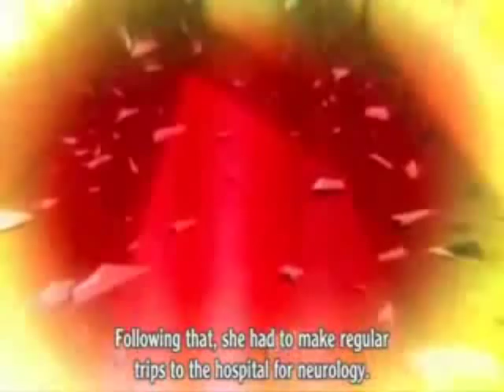Higurashi Alice Human Sacrifice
Higurashi Alice Human Sacrifice by NicoNicoDouga singers (with VOCALOID background voice)
1st Alice = Rena
2nd = Keiichi
3rd = Mion
4th(s) = Satoko and Satoshi
WHITE RABBIT = Rika